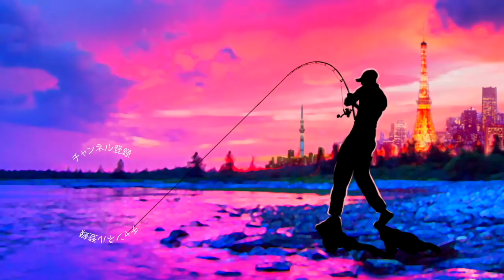気持ちいい夕暮れに水面爆発を狙う！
ＳＵＢ！気持ちいい夕暮れに水面爆発を狙う！シーバス釣りに挑戦です！この時期、水面付近でよく見かけるイソメ類を偏食するスズキをルアーで狙って行きますよー

2019年度は引き続き去年デプスの「コンツアージグ」＆「ブルフラット」で練習したジグストの釣りを色々なルアーに応用して巨大なブラックバスを狙って行きます！ライトリグ方面では去年よりゲーリーヤマモト大好きな釣りガール、メグタスが加わったのでそれぞれ分担して色々なルアー、釣り方に挑戦して行きますよ〜！

TurikouTVの動画
19アンタレスに真紅のスコーピオン⁉︎シマノの2019最新リールが遂に情報解禁！
19アンタレスはアンタレスミニ⁉︎ シマノの総合カタログが素敵過ぎる